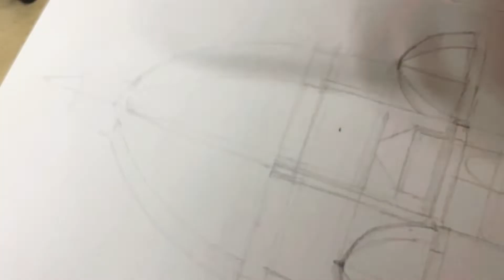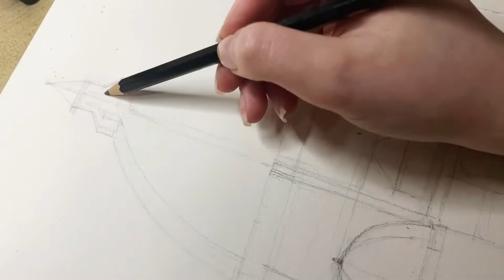Loose Urban SKETCH! easy technique using watercolor/ رسم من الواقع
Teaching how to draw and Sketch old buildings with watercolor. A channel specialized in teaching the basics of architecture
تعليم كيفيه رسم المباني القديمة إظهارها بالألوان المائية,  قناه متخصصه في تعليم اساسيات الهندسة المعمارية
architecture